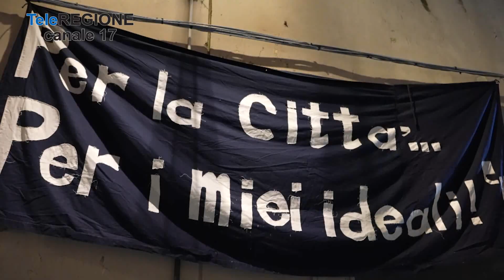Magnastoria, a Isernia torna la tavolata popolare da record - 27/08/2023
Servizi TG | Magnastoria, a Isernia torna la tavolata popolare da record | 27/8/2023